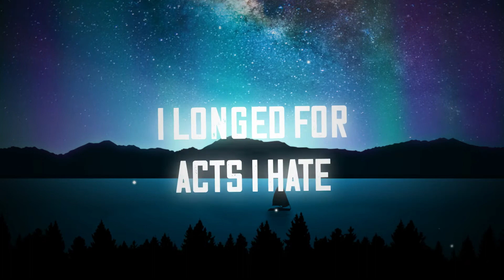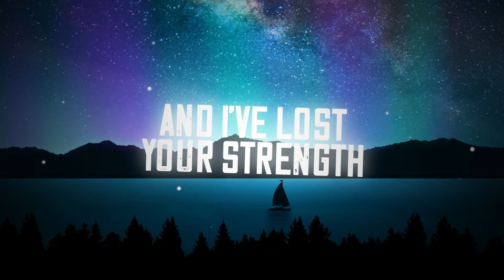When The Clock Resets [Official Lyric Video]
This video was made by ch_andan on Fiverr, and the original melody was arranged by Daniel Borochoff on Fiverr. Please check out their work!

Add to your Spotify here!

(Verse 1)
So I’m back here again
In this place of restitution
I thought I caused no one pain
But there was so much more destruction

Tied a mental tourniquet
On the thing that tied me down
I longed for acts I hate
The pow’rful voices so loud

(Pre-chorus)
I fell again
Off the path

And defeat
Brings shame

(Chorus)
When the clock resets,
Will I be stronger?
And when the clock resets,
Will I have won?

(Post-chorus)
When the clock resets, oh…
Will the selfishness remain?

(Verse 2)
Holding hands
Of angels past

In symmetry
My dignity

Sold for a cost
Holocaust

Manipulate
Capitulate

Called me its own
Urge to be whole

“Come home, My son,”
“You are not done”

I try to rise
Finding the time

Feels like insanity
Heart beating with grief

(Pre-chorus)
Pride tugged again
At my heart

Wait for the dawn

Now I’m on my knees
Begging for the time
If this clock resets
Faith and I rewind

(Post-chorus)
Resist the selfishness again

(Bridge)
Crimson and Snow
Tug me either way
I may be a madman,
Feeding the hate

Just call me home before…

(Chorus)
The clock resets
And I’ve lost your strength
The clock reset
A reprogrammed faith

Living by your time
Addiction fades
The clocks resets
And I’ll try again